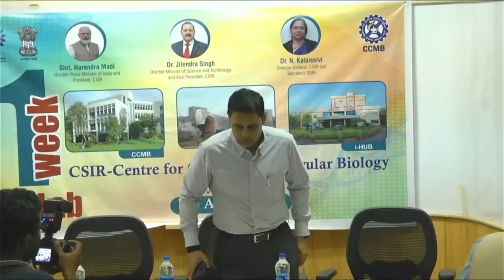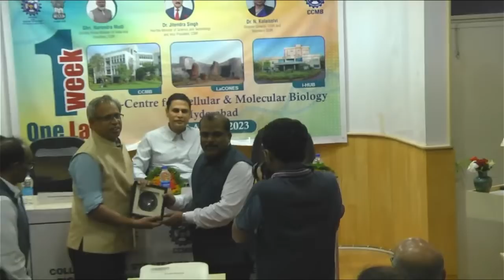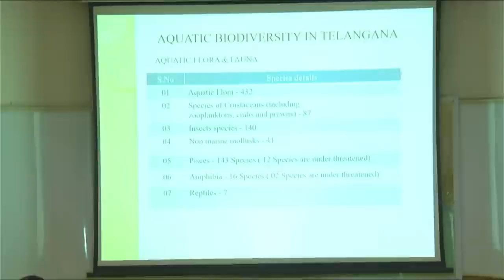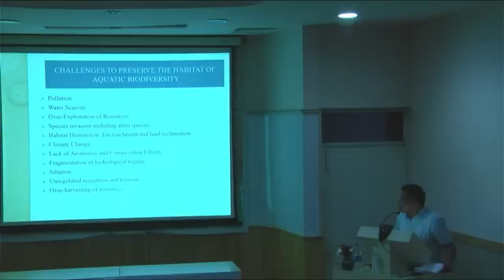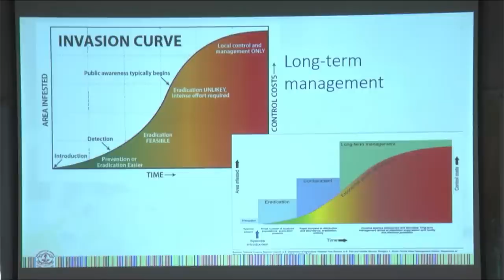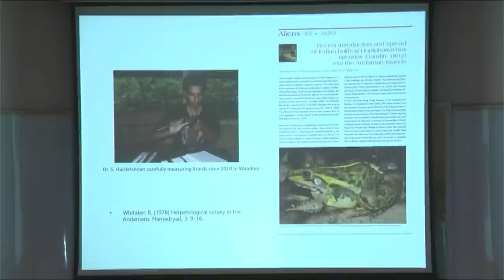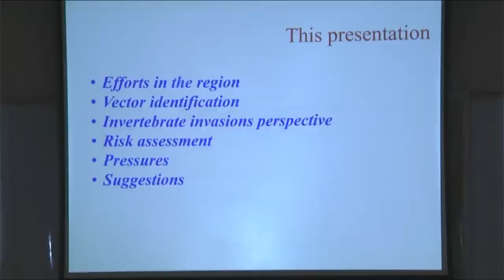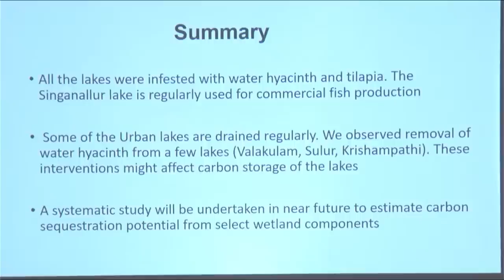Collaborative Strategies for Managing Aquatic Biological Invasions: A Consultative Meeting